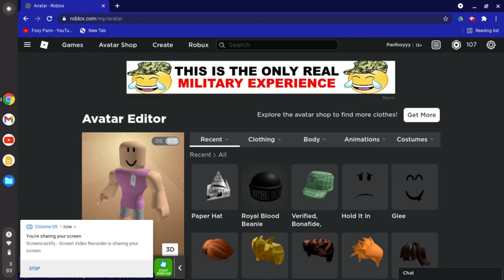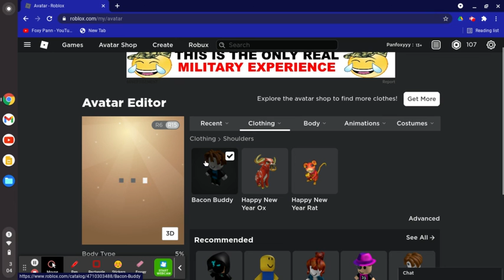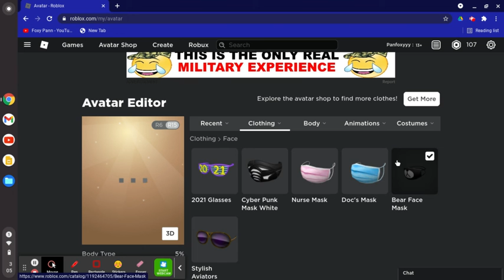My Sis Picks My Avatar Challenge!!